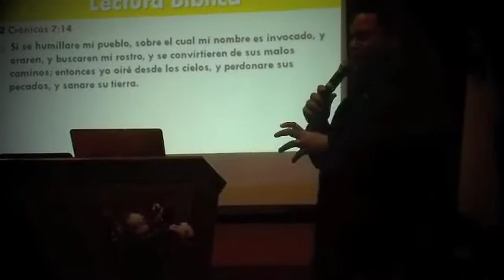CDRS Martes de Poder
Casa de Restauracion Shalom